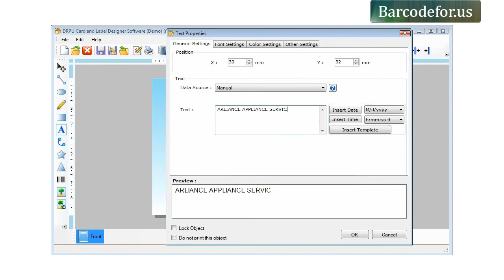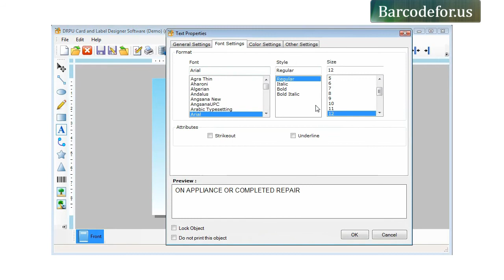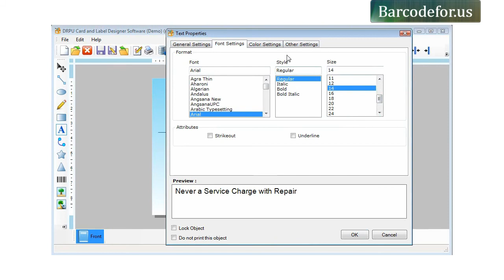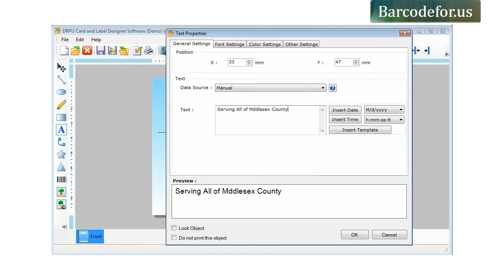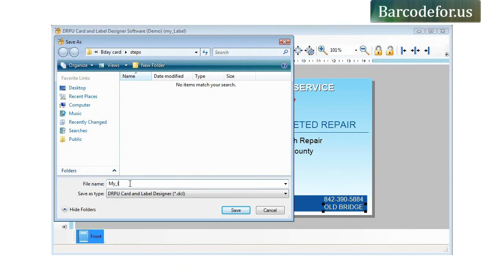Steps to Generate Barcode Labels for HealthCare Industry using DRPU Barcode Label Maker Software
This Demonstrative video is about steps to generate barcode labels for healthcare industry using DRPU Barcode Label Maker Software. Application offers feature to create customized barcode labels using various designing tools such as text, line, pencil and images etc. User can copy and paste designed barcodes in MS Word, MS Paint and MS Excel etc.